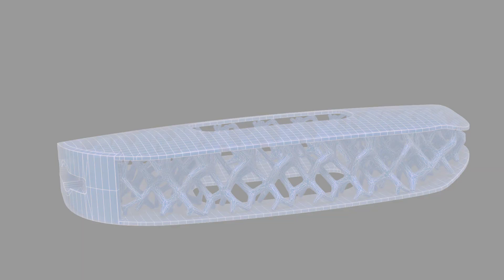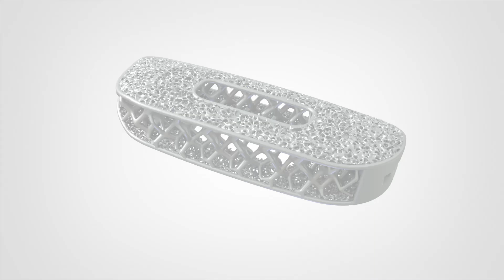NuVasive Modulus® Animation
Learn more about Modulus® and the Advanced Materials Science Portfolio

The CE mark included in this video has been updated to CE 2797.